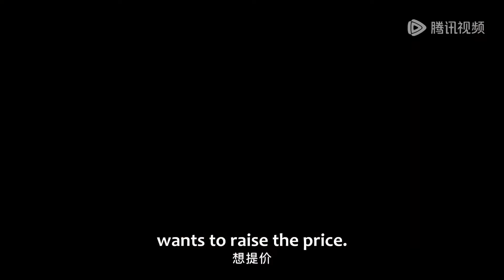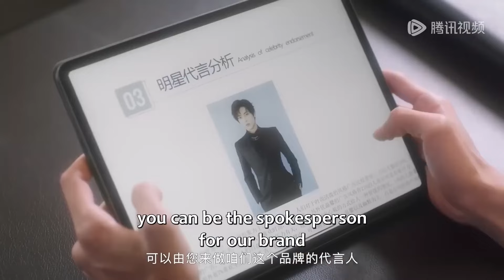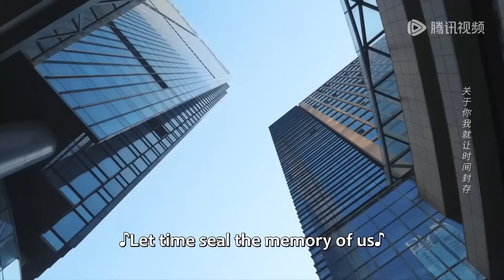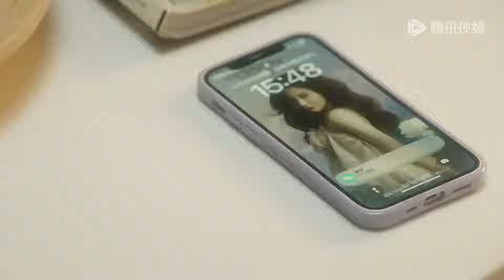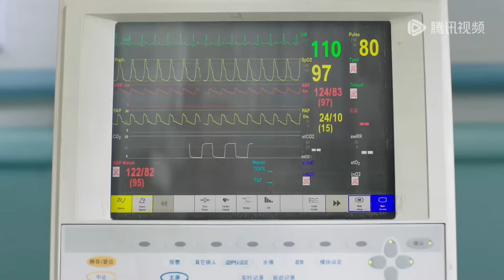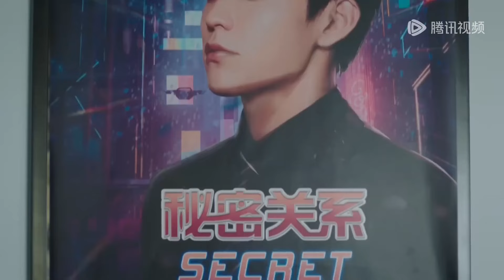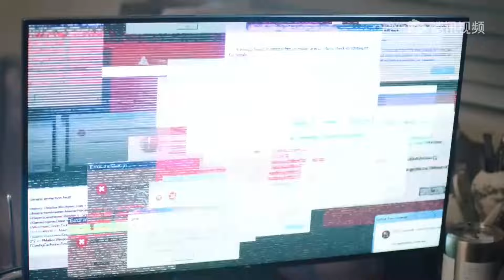全集❤️總裁被下藥後拿下灰姑娘初夜，誰料就此沉迷上灰姑娘的肉體，每晚都要把她按在床上狠狠疼愛！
⭐喜欢剧有趣的小伙伴要支持正版视频哦！
🎈剧名(Drama Name)：【方小姐的恋爱秘籍 Miss Fang's love secrets】